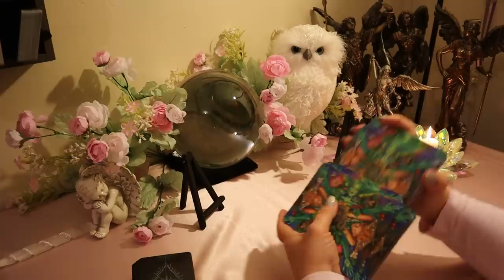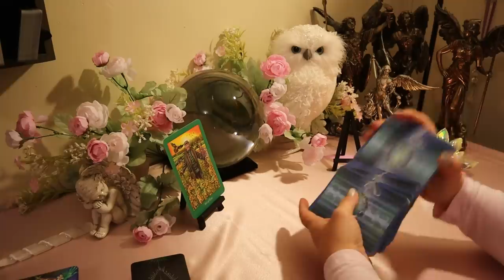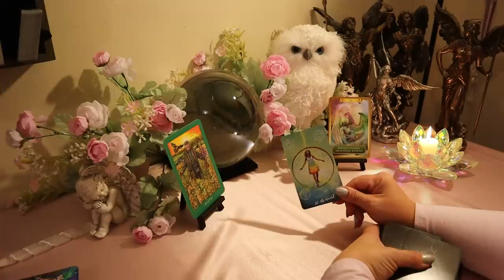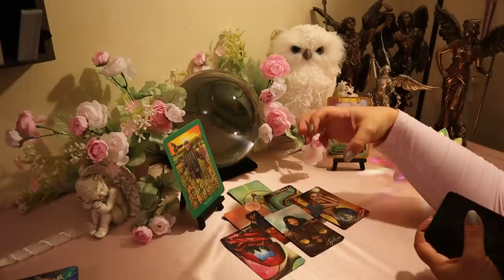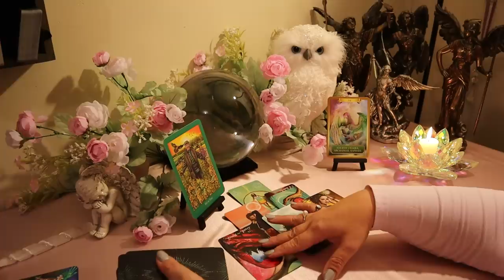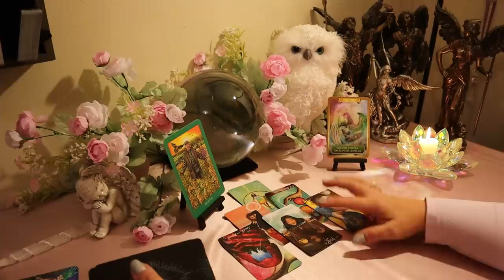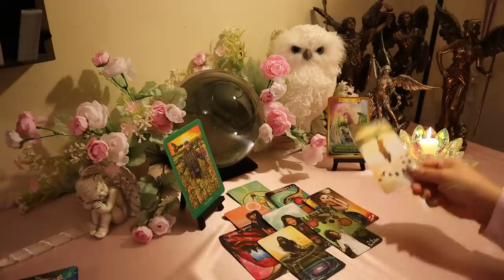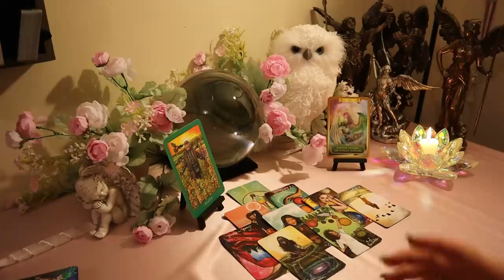Cancer Love Reading 💗 Tender Loving Care Coming Your Way.....Cancer January 2020 Tarot Reading